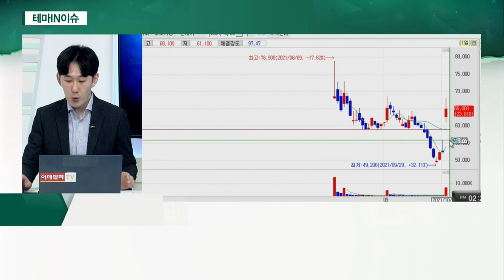HK이노엔(195940)... '머크', 코로나19 치료제 긍정적 중간 결과_테마IN이슈 (20211005)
- '머크', 코로나19 치료제 긍정적 중간 결과
- 한국 머크 백신 유통 담당
- 단순 테마주로서 접근 필요
- 향후 임상 결과에 따른 추가적 상승 가능성